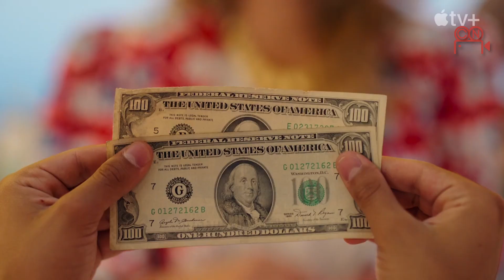Que ver gratis en Apple TV plus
para ver peliculas de todo el mundo, con tu cuenta local, solo tienes que agregar NordVPN en tu celular, tableta, computadora o television inteligente, con nuestro descuento te incluimos 6 dispositivos al mismo tiempo y con un hasta 60% de descuento si compras mas meses desde el principio